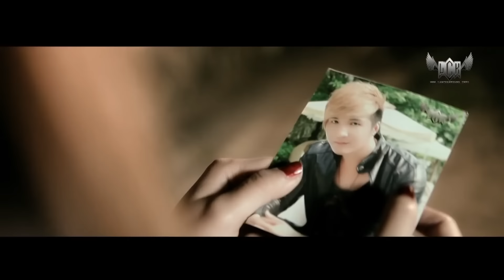Tân Người Trong Giang Hồ - Lâm Chấn Khang [Phim Ca Nhạc 2014]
Phim ca nhạc Tân Người Trong Giang Hồ - Lâm Chấn Khang (sản xuất 2014)
© Độc Quyền Trên Youtube Bởi NhacProTube. Đề Nghị Không Reup MV Này !